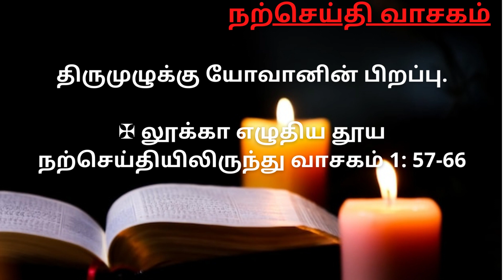23/12/2022 திருவருகைக் கால வார நாள்கள் - Friday Tamil Mass Readings 2022 |Thiruppali vasagam 2022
Mass Readings for 23 December 2022 Friday
திருவருகைக் கால வார நாள்கள்- Friday